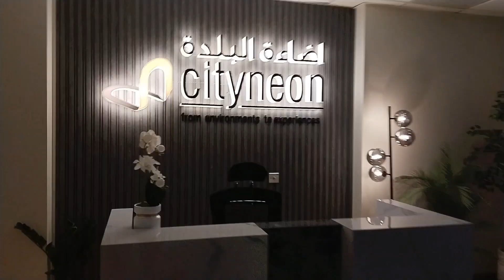میں آج آپنے دوست کو میلنے گیا تھا